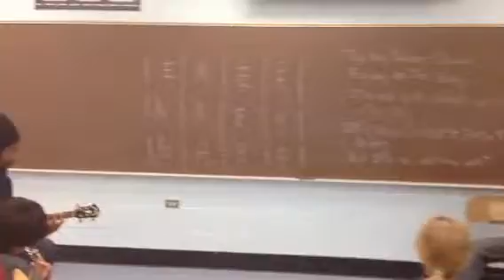The Sounds of Music Class Create and Perform "The Bus Broke Down" at Coral Sunset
The Sounds of Music Class Create and Perform "The Bus Broke Down" at Coral Sunset.  Class was waiting on other student musicians whose bus broke down on a field trip to the zoo and came up with these lyrics, with Mr. Daryll and Mr. Krishan!